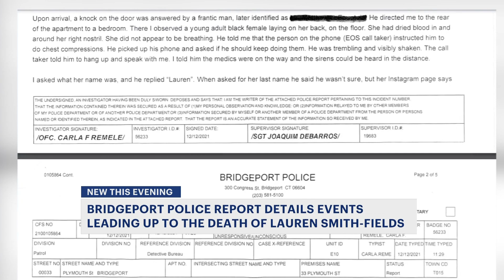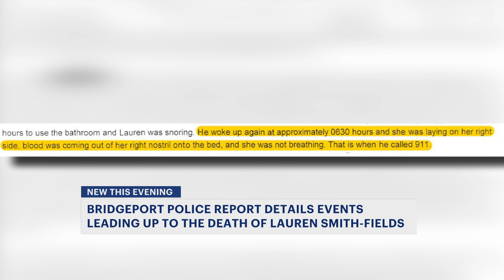Police report details moments leading up to death of Lauren Smith-Fields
Bridgeport police say when they arrived at her apartment on Dec. 12, the man she met on dating app Bumble, Matthew LaFountain, answered the door and was frantic.